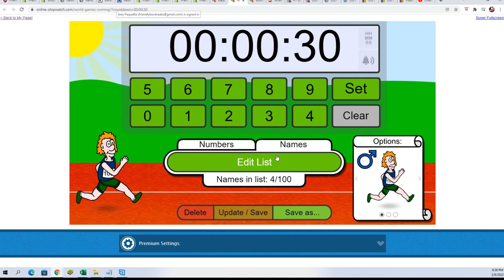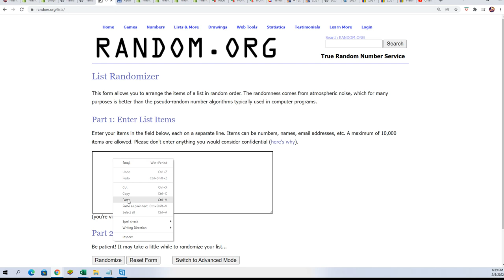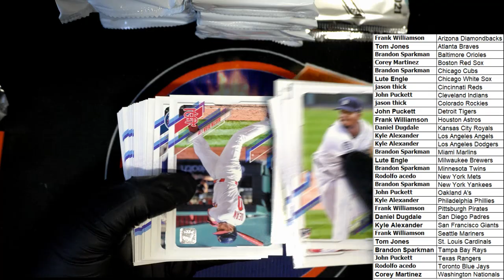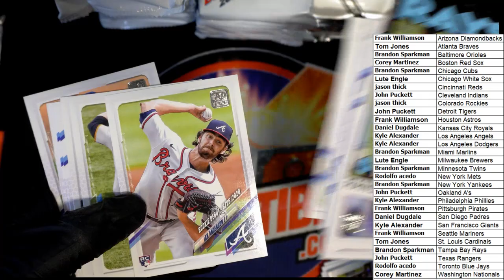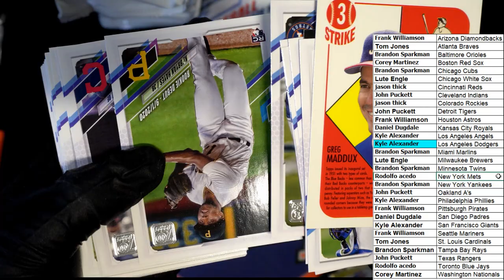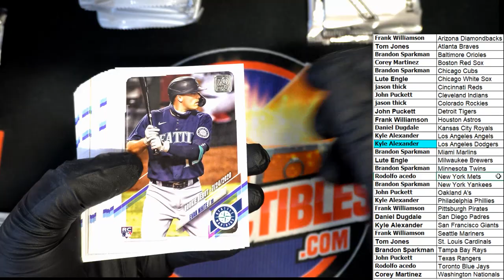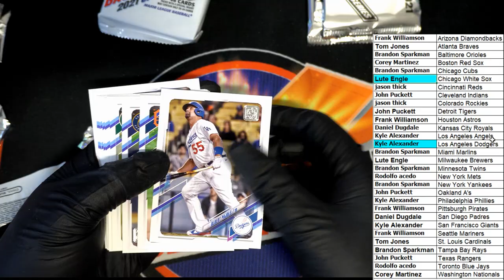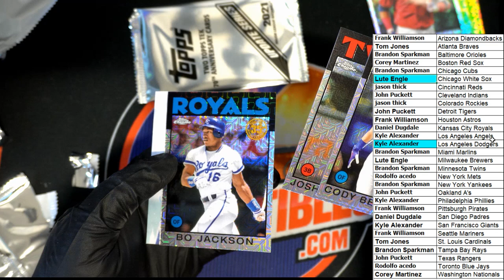2021 Topps Update Baseball JUMBO ID 21UPDATEJUM323